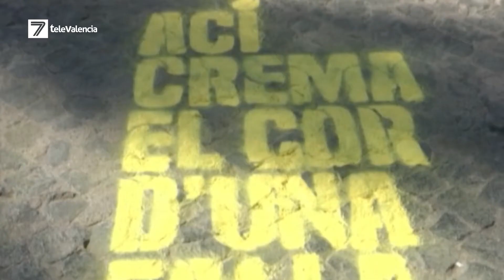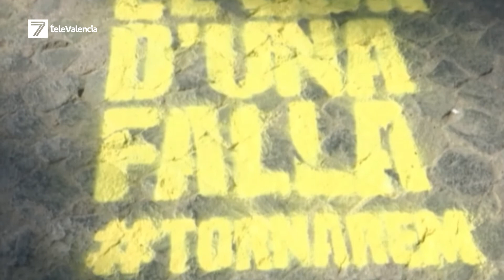Ximo Puig anuncia las medidas sanitarias para la próxima quincena